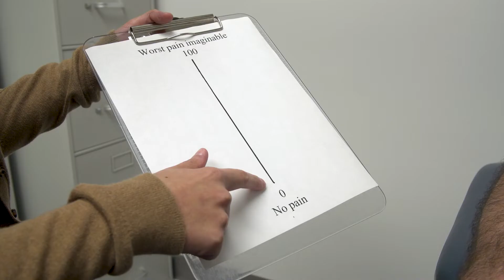Chronic pain might be associated with accelerated brain aging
Scientists have long recognized the human brain appears to keep time to its own internal clock, its biological age speeding or slowing depending on a host of factors.
 Someone with a higher education, for example, might have a younger-looking brain than someone without one, research has suggested. Surprisingly, dancing appears to keep the brain young. Meditation might do the same. And stress has been associated with an older-appearing brain.
 Now, a new study led by a University of Florida Institute on Aging researcher found the brain age of older adults with chronic pain had accelerated by an average of two years, while those without chronic pain had brains whose aging had slowed by four years. This might have important health implications since previous research has associated accelerated brain aging with an elevated risk of poor mental and physical health, including Alzheimer’s disease.